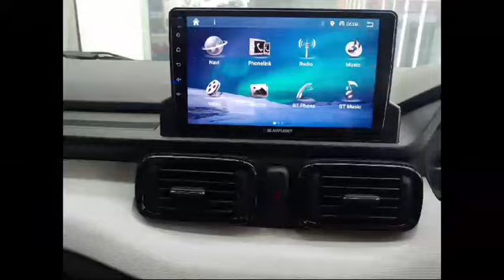Best Car Accessories in Chennai, Porur | CartuneZ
Tata Punch

Blaupunkt Series 900 DAB with Camera
Blaupunkt 2 Way Coaxial Speakers 280 Watts

Best Car Accessories in Porur, Chennai

Ceramic Coating in Chennai Porur, Paint Protection Film (PPF) in Chennai Porur, Best Car Accessories in Chennai Porur